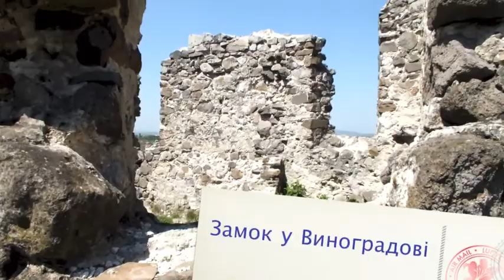Закарпаття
Відео з подорожі по Закарпаттю на травневі свята